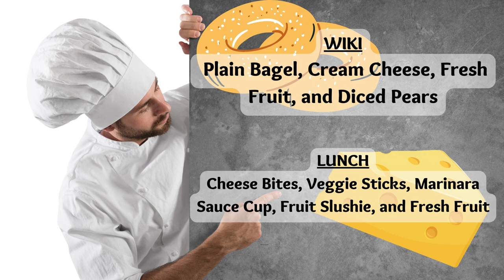04/03/2023 KVIKS News Bulletin